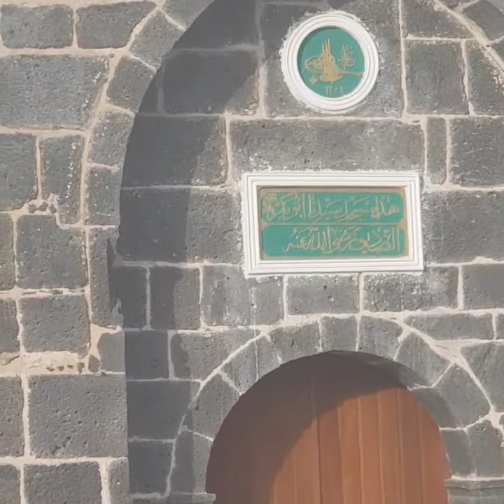Madina Al munawwara| مسجد نبوی مبارک| المدینہ المنورہ